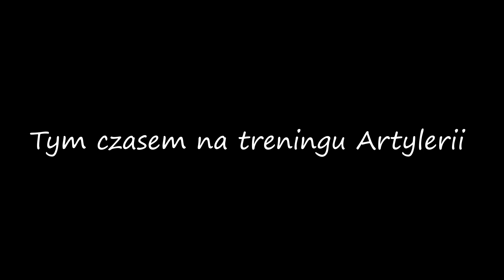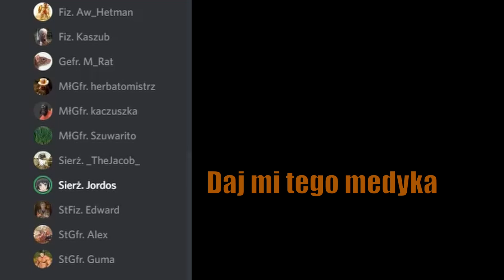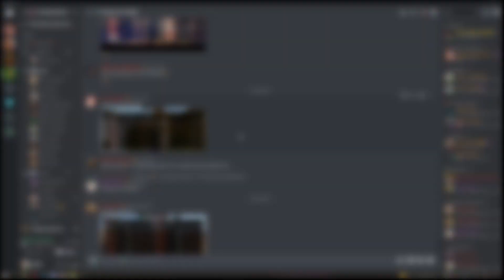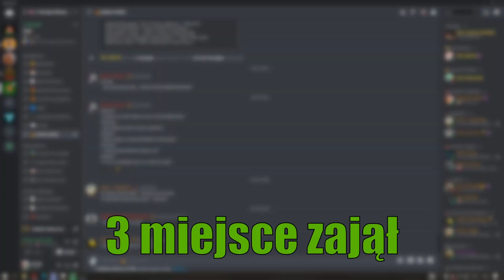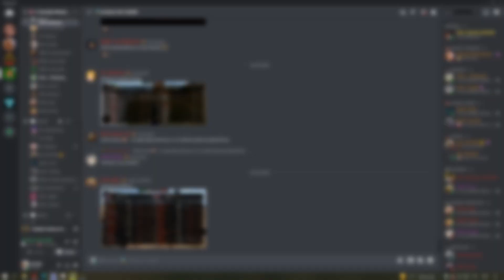Przygody 3. Dywizji #02 | Holdfast | Hej kto Polak... v2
Kolejny odcinek z reaktywowanej serii przygód 3. Dywizji !

Nagrywane i montowane przez : M_Rata
Minaturka: gofer